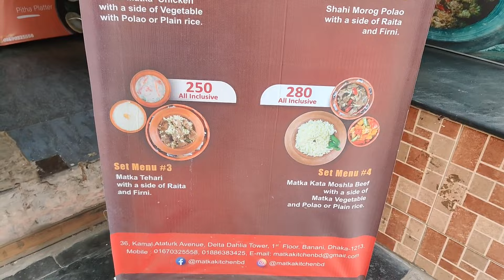মটকাতে রান্না করা খাবারের স্বাদ আসলেই মুখে লেগে থাকে! মোরগ পোলাও, কাটা মসলার মাংস |Matka Kitchen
Location: 36, kemal Ataturk Avenue,  Delta Dahlia Tower, 1st Floor, Banani, 1213 Dhaka.
Restaurant name: Matka Kitchen